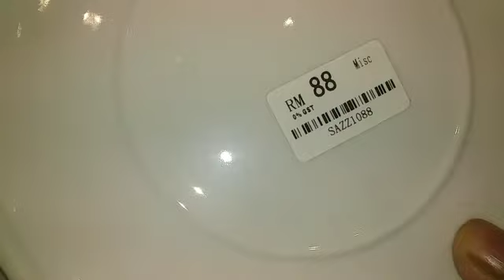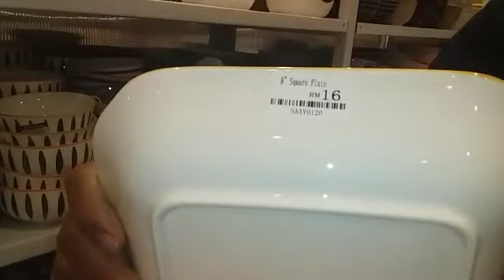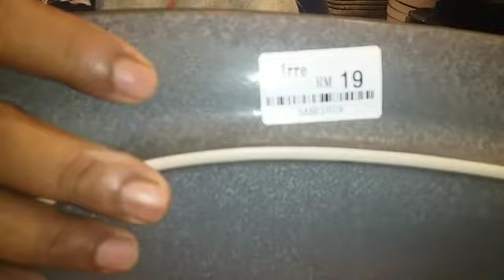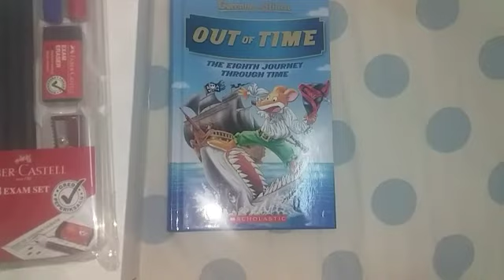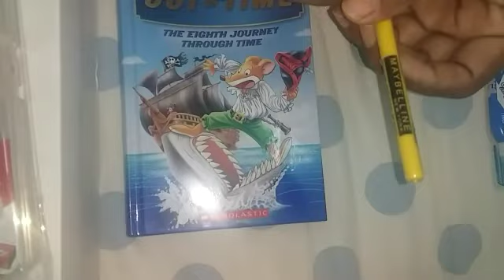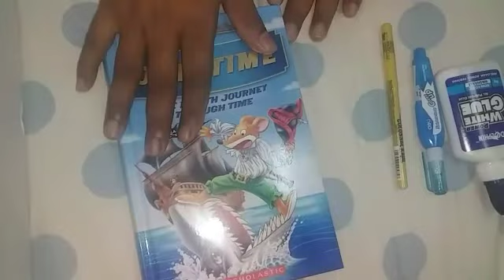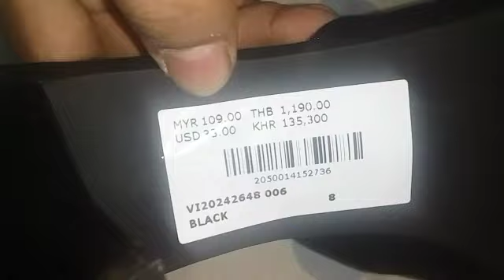আমার মতো ভুল কেউ করবেন না।